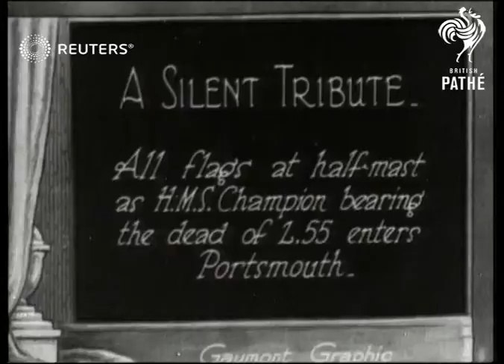L55: Bodies arrive at Portsmouth (1928)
In June 1919 the Royal Navy HM Submarine L55 struck a mine previously moored by the British while in action against two Bolshevic Destroyers.

Full Description:

Hampshire: Portsmouth:

SLATE INFORMATION: A Silent Tribute: All flags at half-mast as HMS Champion bearing the dead of L55 enters Portsmouth

HMS Champion approaching harbour / Sailors in formal positions on deck, heads lowered, with wreaths / Ensign at half mast / Sailors lined on ship / Ship moving forward slowly in harbour
Background: In June 1919 the Royal Navy HM Submarine L55 struck a mine previously moored by the British while in action against two Bolshevic Destroyers. In 1928 the submarine was raised and the bodies returned to Britain, where they were buried in a collective grave in the Haslar Royal Navy Cemetery at Portsmouth. Shots of the bodies being received at Portsmouth